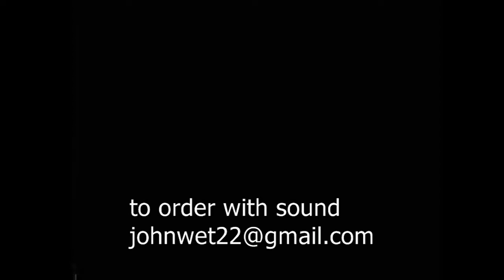Erroll Garner - Montreux 1966